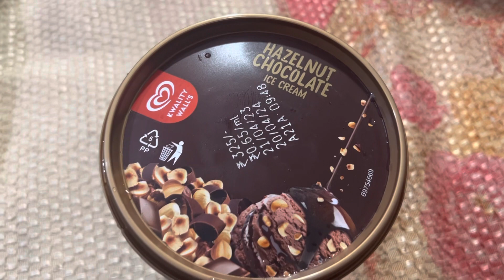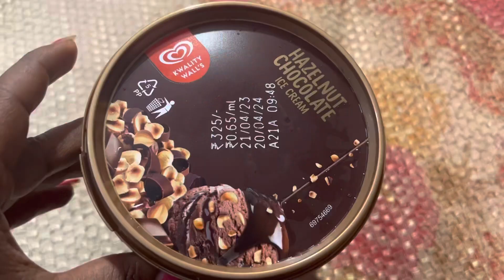संगम ने केला व्लॉग फुल कॉमेडी😂😂😂😃😃